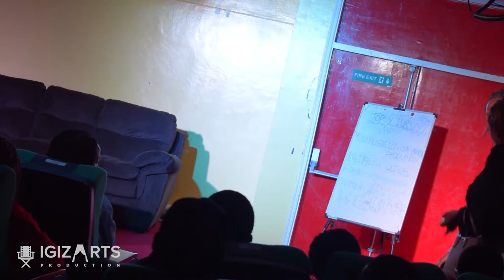Hunger Games Part 2 ~ Igiza Arts Production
A TopsyTurvy Excerpt

Giving in to a vice can bring down the most reputable homes. What happens when you get caught on your first bold trial...